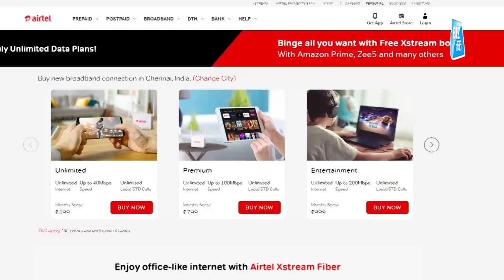Airtel का जबरदस्त ऑफर देगा Jio को टक्कर! | Biz Tak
देश के टेलीकॉम सेक्टर में Jio ने बाकी टेलीकॉम कंपनियों को नाकों चने चबवा दिए हैं। जिसके बाद सभी कंपनियां ग्राहकों को बनाए रखने के लिए आर्कषक ऑफर्स की पेशकश कर रही हैं। अब Jio Fiber को टक्कर देने के लिए Bharti Airtel ने अपने Xstream Fiber ब्रॉडबैंड सर्विस को नए प्लान्स के साथ अपग्रेड कर दिया है। Airtel Xstream Fiber के लिए कंपनी ने एक नया अनलिमिटेड' हाई-स्पीड इंटरनेट प्लान भी लॉन्च किया है।